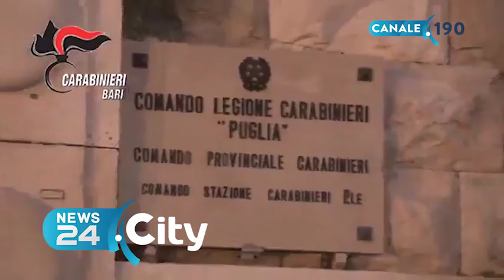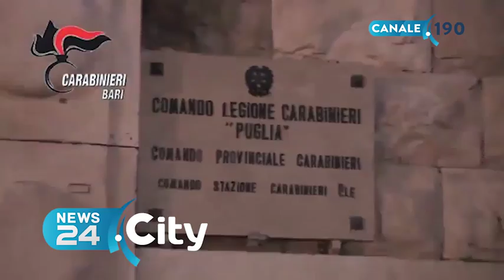BARI | Sequestro di beni per 5 mln di euro a pregiudicato barese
Operazione dei Carabinieri